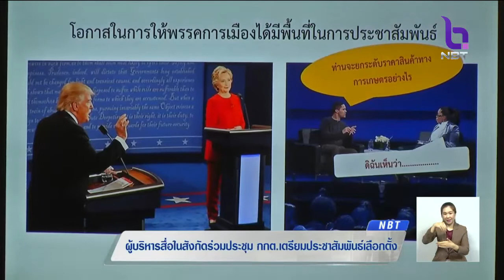กปส.หารือแนวทางประชาสัมพันธ์เลือกตั้งร่วมกับ กกต. มุ่งนำเสนอข่าวสารผ่านสื่อของรัฐด้วยความเป็นกลาง